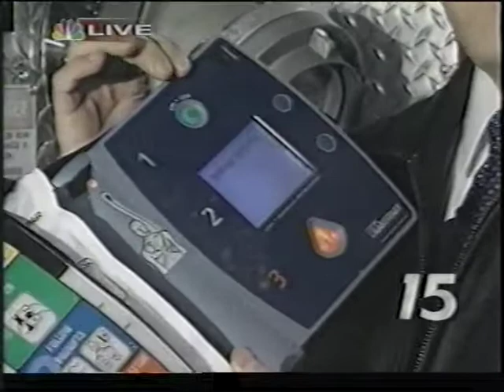Standup Montage KMIZ-WICD